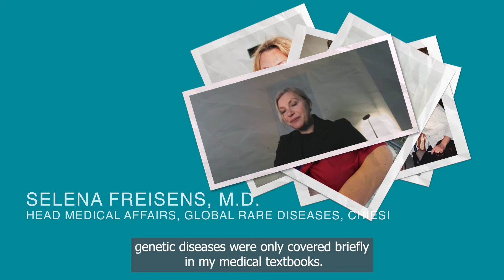My Mission Possible is to help make treatments for rare disease less rare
Selena Freisens, M.D.
Head Medical Affairs, Global Rare Diseases at Chiesi